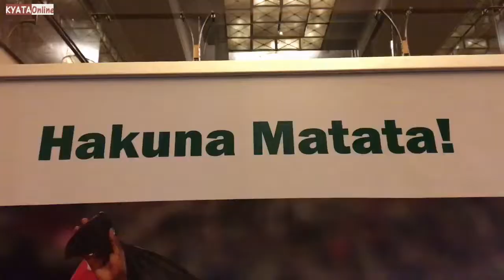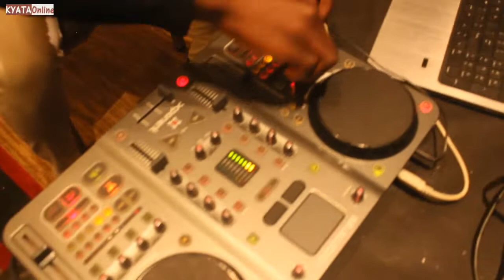KENYA, JAMHURI DAY YAVUKA MIPAKA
Kenya yasherekea jamhuriday , kila ifikapo Disemba 12 Kenya huwa ikiandaa hafla kwa ajili ya kusherehekea siku kuu yake ya uhuru kutoka kwa wakoloni Uingereza UK.